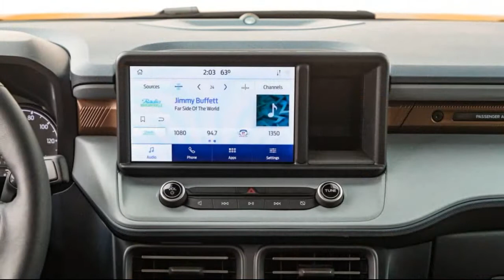2022 Ford Maverick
2022 Ford Maverick 2.0L EcoBoost First Test: The Small Truck Done Right
With pickup trucks getting bigger and bigger, the new Maverick reopens a closed door.

Just like the entries in every modern automotive segment, pickup trucks have gotten big. Back in the 1990s, a Ford Ranger or Toyota Tacoma were similar in size to today's new 2022 Ford Maverick, but consumer preferences along with a push to make everything bigger and better caused trucks to grow. The 2022 Maverick reopens the door that was shut decades ago, and although it ditches traditional body-on-frame architecture in favor of a unibody platform, the Maverick still manages to do truck stuff. It also looks like a serious truck but without the bouncy ride or big proportions most modern pickups are known for...